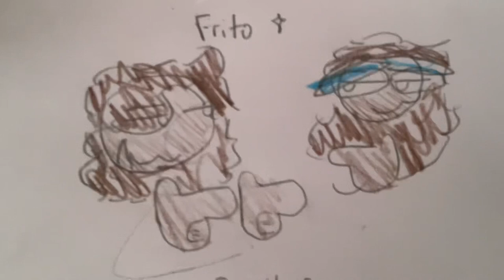how i think all my bestie westie woos look in real life